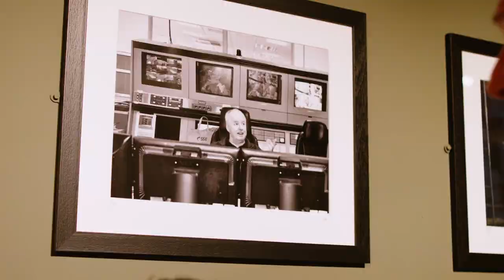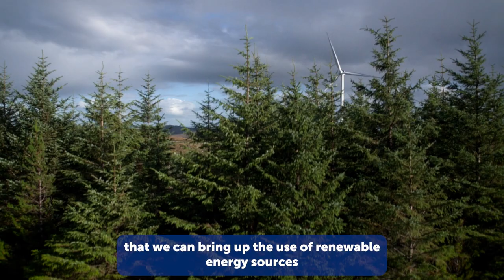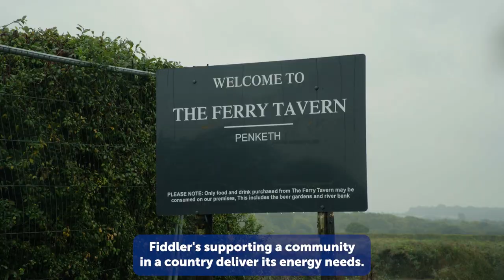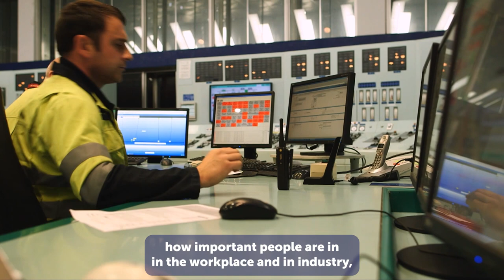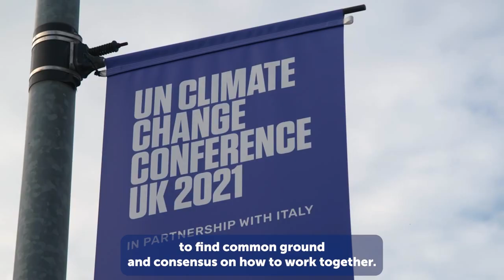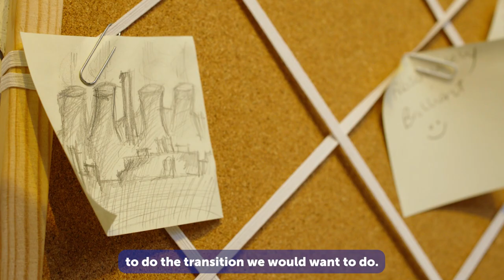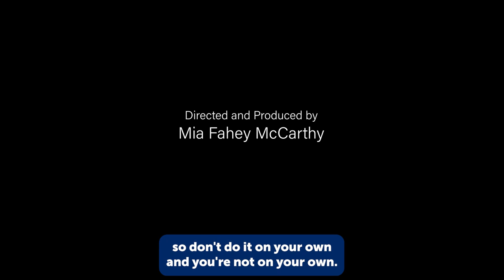Can a Just Transition to Net Zero Benefit Both People and the Environment? - Documentary Short Film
It is key that both climate change and the transition to net zero – on people – are considered as we plan for the future. A just and fair transition to net zero requires open dialogue and this documentary short film aims to facilitate that. It's essential to remember that a just and fair transition to net zero requires we consider the impact on people, communities, and the environment. If we get it right, everyone wins, but if we get it wrong, we risk leaving people behind.

It features a discussion hosted by Rachel McEwen, Chief Sustainability Officer at SSE Plc with Richard Hardy and Lang Banks, who share their experiences working on Scotland's Just Transition Commission. Richard, who's the National Secretary from Prospect, explains that a just transition is about protecting workers and communities in the face of substantial industrial change. Lang, who's the director of WWF Scotland, emphasizes that people must be at the centre of efforts to tackle climate and nature crises.